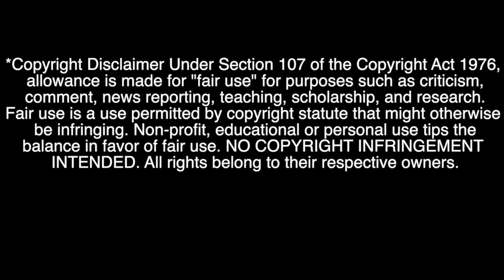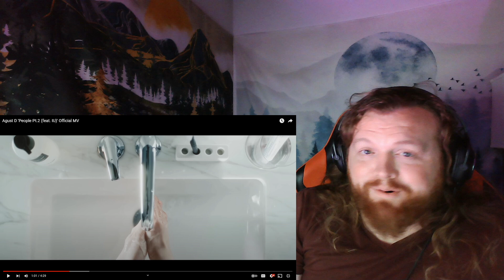First Time Reaction || Agust D's (Suga of BTS) "People Pt 2" Ft. IU MV and Live